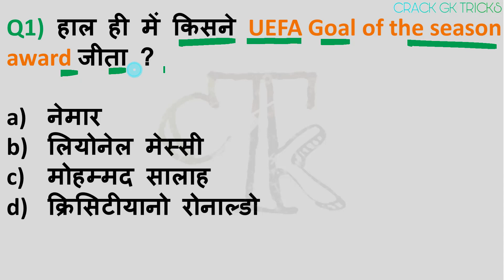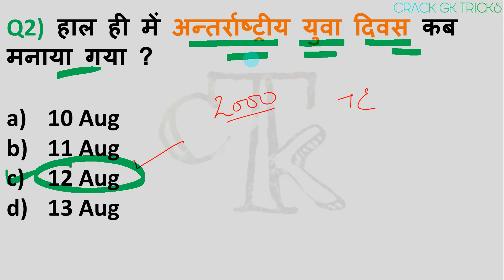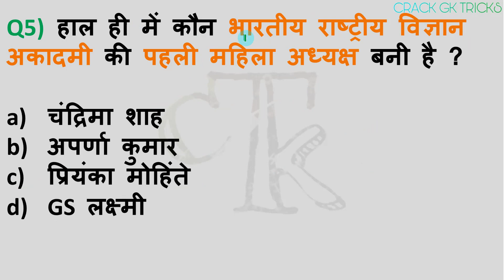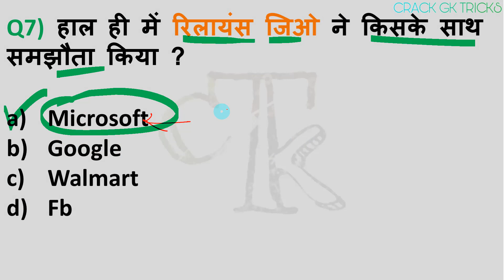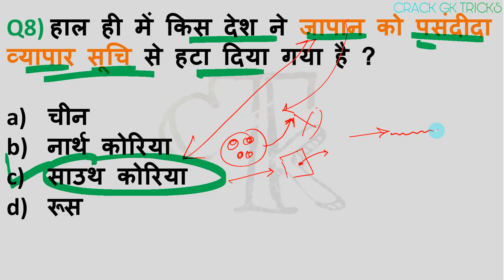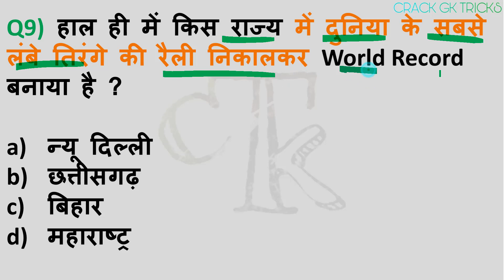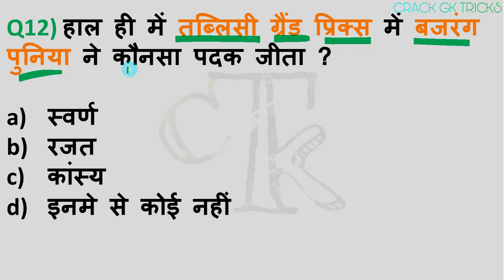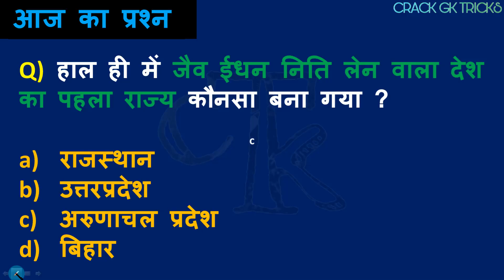13 Aug 2019 CRACK NEXT EXAM CURRENT 13 Aug CURRENT AFFAIRS exam next GK for next exam curren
13 Aug 2019 Current Affairs... for RRB NTPC / SSC CGL /RRB JE for next exams...

current affairs for every exam like rrb ntpc ssc cgl police ...

next exam adda mahendra study iq

CURRENT AFFAIRS FOR EVERY EXAM AND SPECALLY FOR NEXT EXAM,,,YOU CAN SCORE MORE IN CURRENT EXAMS
NEXT VIDEO
bankers adda current affairs mahindra academy current affairs next exam current affairs crack gk tricks

28 june Current Affairs,
28 june 2019 Current Affairs,
28 june l 2019,